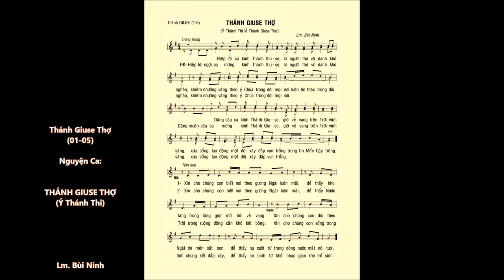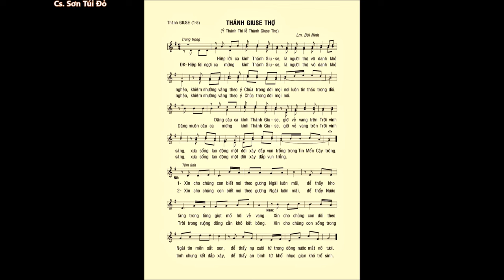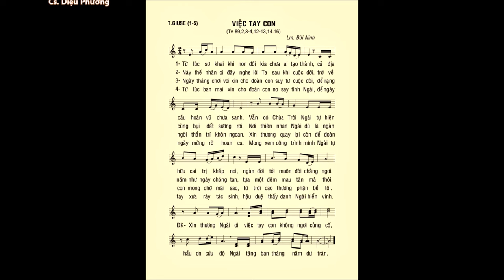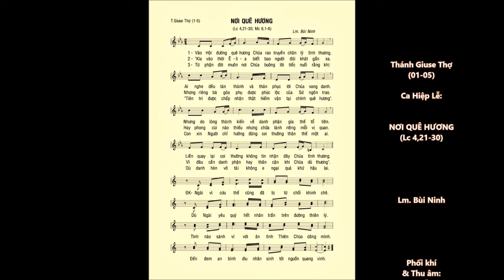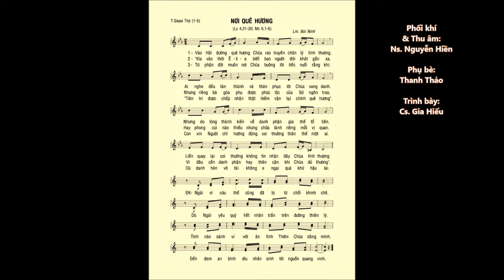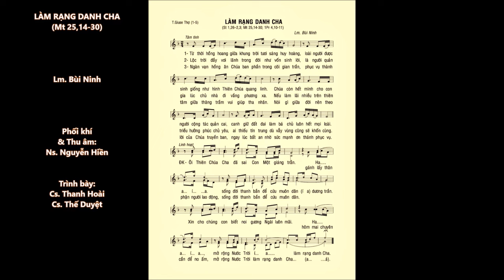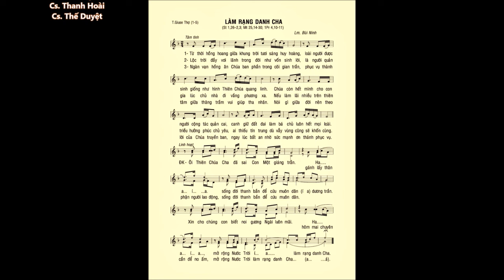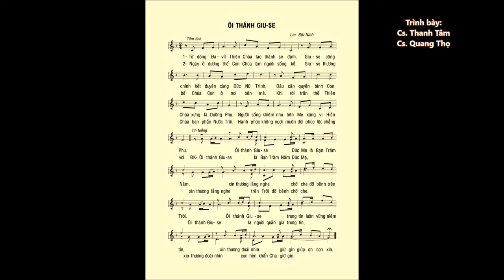Thánh GIUSE Thợ (01-05) – Ca Nhập Lễ – ĐÁP CA – Ca Hiệp Lễ 1 & 2 – Ca Kết Lễ